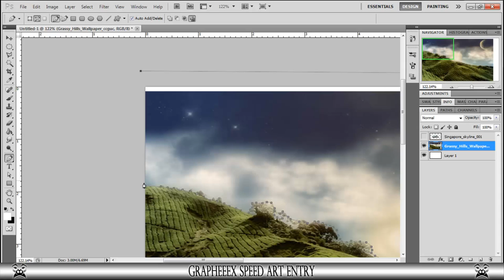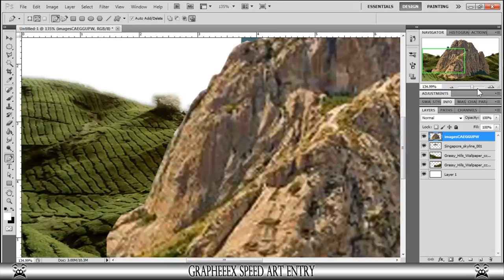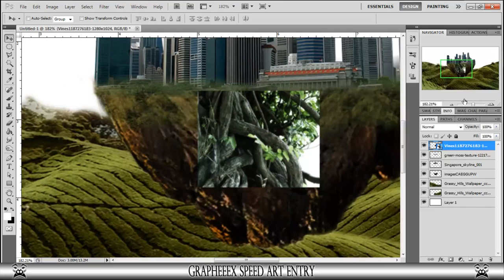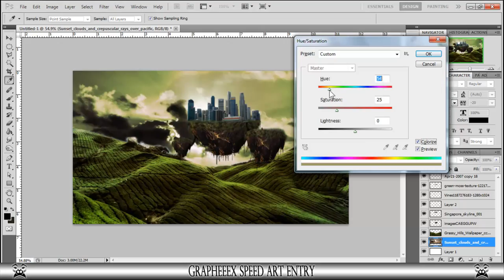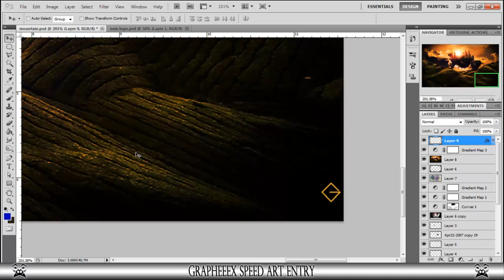{2nd}Grapheeex Speed Art Entry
Total Time taken: 1 hour 46 minutes
and i used a graphics tablet to make this I think this is one of my best speed arts.